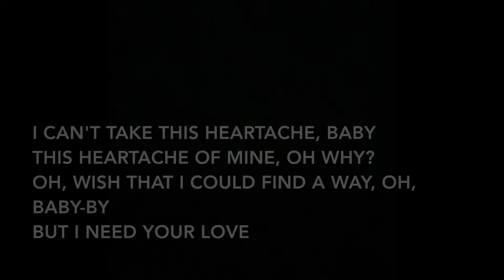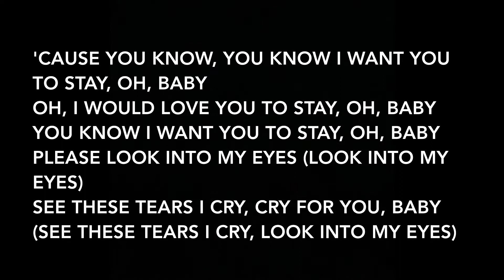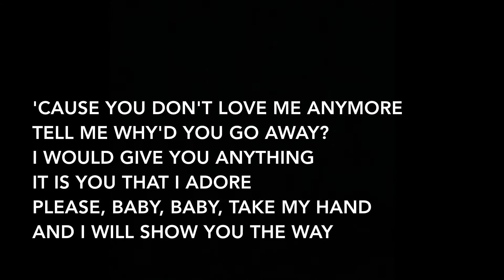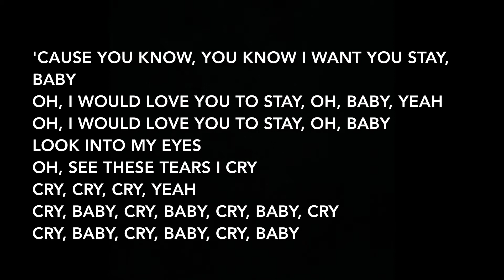Marsha Ambrosius - I Want You To Stay (Lyrics)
Artist: Marsha Ambrosius
Album: Late Nights & Early Mornings

Producer: Marsha Ambrosius
Writer: Marsha Ambrosius
Recording Engineer: Montez Roberts
Guitar: Rayfield Holloman
Programmer: Vidal Davis
Bass: Adam Blackstone
Mixing Engineer: Jaycen Joshua
Assistant Engineer: Jesus Garnica
Released by: J Records

Samples:
Michael Jackson - Human Nature